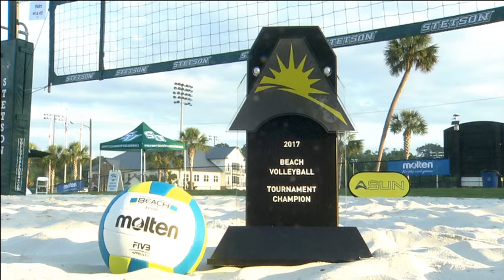ESPN College Volleyball: ASUN Beach Volleyball Champ. Match #5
Opening segment: Florida Gulf Coast vs. Stetson Match #5
Play-by-Play: Tom James